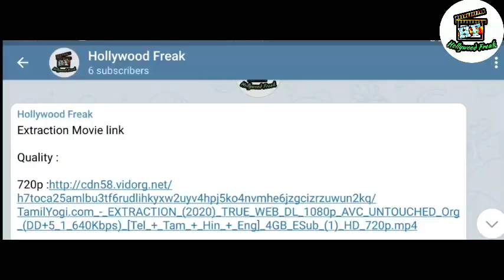Gamer(2009) - Best Action Sciencefiction Hollywood Movie Tamil Review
Join us in the telegram channel :
 படத்த நேரடியாக Download செய்ய நமது Telegram channel Follow பன்னிக்கோங்க😁